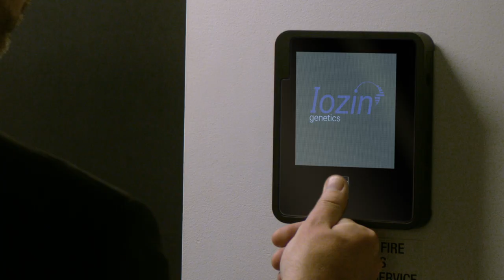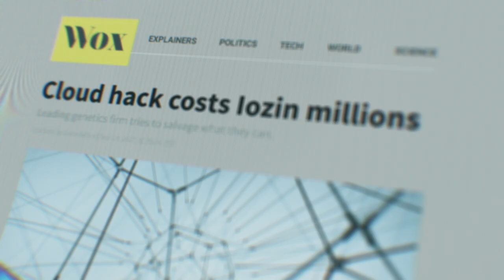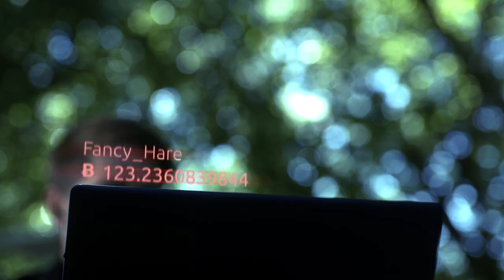Cloud Security Attack - Fancy Hare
IT Security Leaders know their network and endpoints inside and out. But the cloud is another story. This video takes you inside the mind of hackers and why they have shifted their focus to cloud attacks.